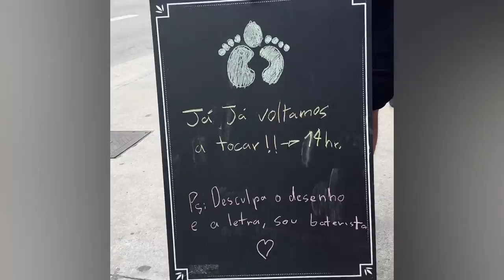Mama Feet - Sunset 9550 (Official Video)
Music video by Mama Feet performing ‘Sunset 9550’.

Screenplay by: Mama Feet
Filmed by Bruno Pettinelli, Tynho Cpo. Grande, Letícia Kerchner, Cecília Portilho and Johnny Mello
Edited by Tynho Cpo. Grande
Post-production by Tynho Ross
Directed by Mama Feet

Produced, Recorded & Mixed by Fey Samp at Fey’s Garage Studio
Mastered by Steve Corrao at Sage Audio

Special thanks to our crew during the tour:
- Cecília Portilho: tour manager and merch
- Gui Vegano: roadie
- Johnny Mello: roadie and opening act

Lyrics:
When the sky falls out
When the breath starts to slow down
It’s beautiful to see the way it moves
My body feels like an epic movie

As the stars come out
All the colors around
Are becoming my new nicotine
And the waves' sound
While it falls
Taking my attention
when I was thinking of you
It is always you

When even clouds
Make a lovely sound
The sweetest song to taste
I got no time to waste
Appreciate

And living through
this time with you
Is becoming my new nicotine
By my side
The day and night
The essence of perfection
And then... the meaning is you

Living a dream
I can remember
By your side, I feel surrendered

I'll still have the taste of your mouth
This dream is true
I'll always remember the time when it was all you